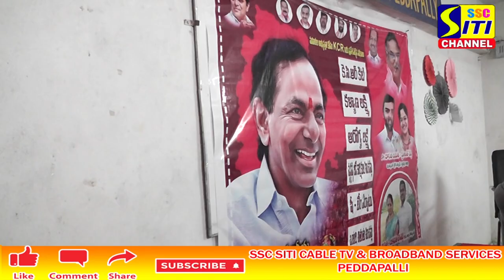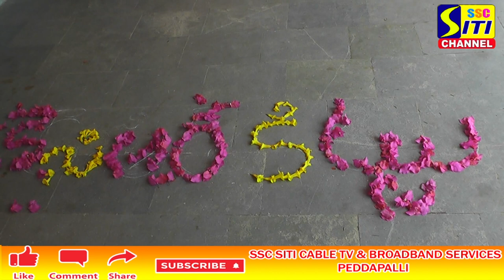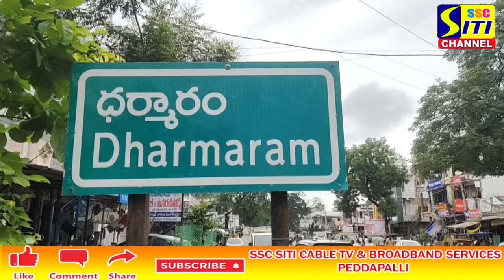పెద్దపల్లి పట్టణ పలు వార్డులో మరియు ధర్మారం,జులపల్లి మండల కేంద్రంలో ఘనంగా మహిళా బంధు సంబరాలు.